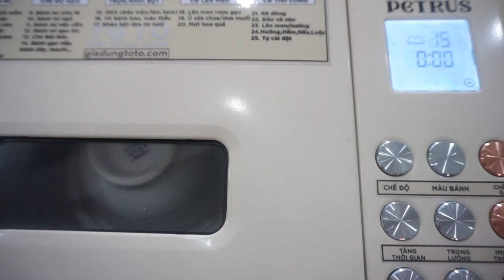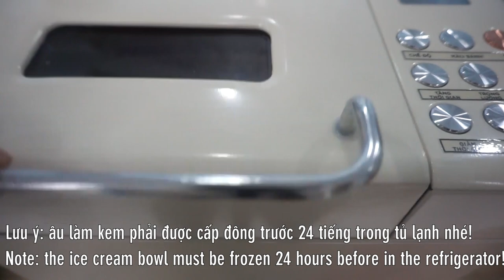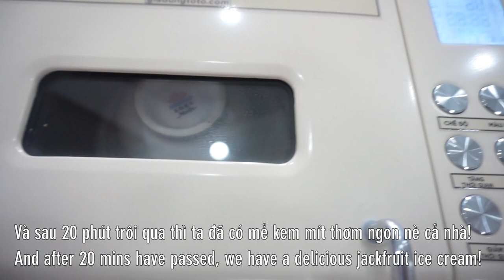Cách làm Kem mít béo ngon bằng Máy làm bánh mì làm kem Petrus/ Jackfruit Ice cream by Bread machine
Trở lại với loạt món kem giải nhiệt cho mùa hè sắp tới, tập này sẽ giới thiệu cả nhà món Kem mít thơm ngon béo ngọt nhé!

@ Các bước thực hiện:
- Mít tách bỏ hạt, lấy phần thịt xay nhuyễn cùng sữa tươi, đường rồi rây lại. Sau đó trộn cùng whipping cream.
- Mở máy làm bánh kem, lắp trục và âu kem đã cấp đông trước qua đêm. Cho hỗn hợp vừa xay bên trên vào âu rồi mở chế độ đảo/ trộn trong 20 phút là xong nhé!

@ Nguyên liệu gồm:
1. Mít: 200gr
3. Kem béo Whipping cream: 100ml
4. Đường: 50gr
5. Muối: 0,5gr